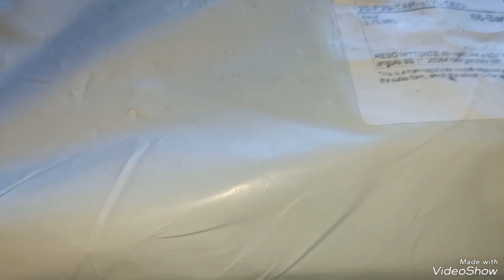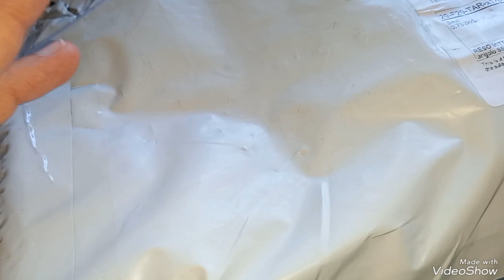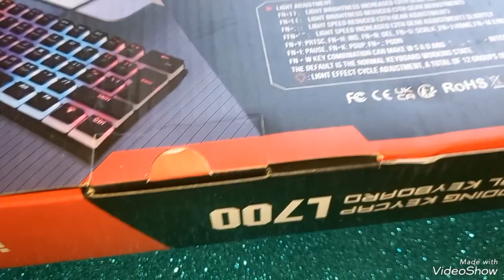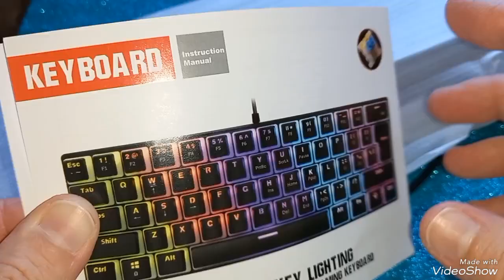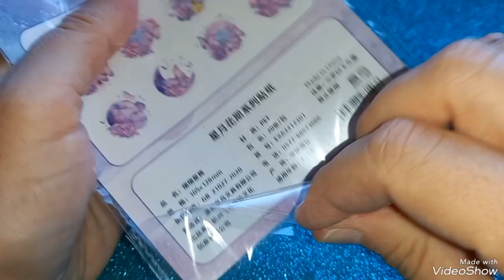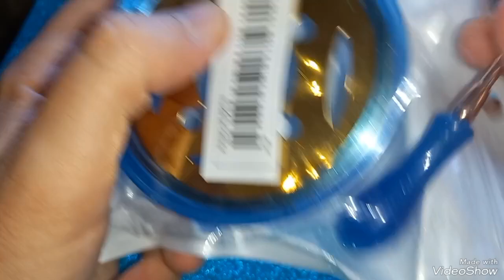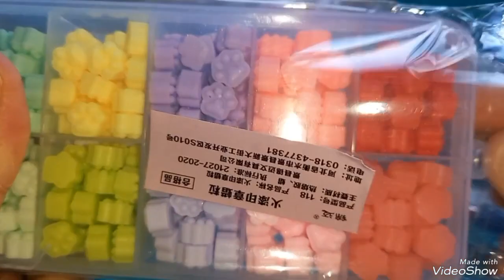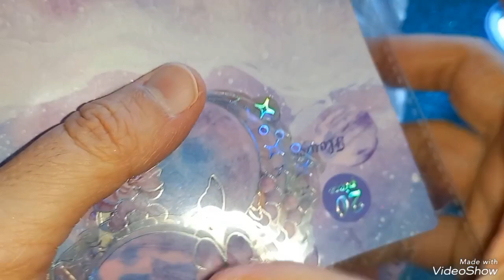Umboxing! Acquisti + Regali da Temu! 3° Round😅😇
Buon Pomeriggio Cari Amici 😊

.e ci risiamo 🫢😅 terzo nuovo Acquistino + Regali da Temu😎

Dei tre Umboxing, secondo me questo e' il più carino 🥰

Di certo piacerà anche a voi!.

Vi lascio mio link per Scambio di Aiuti sul Gioco Farmland 👇🏼👇🏼👇🏼. riuscirò nell' impresa?!?!?!

Please~🥺I am trying to get my favorite item for free. Can you help me?Copy my code: 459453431

Grazie a tutti per il supporto, un grande abbraccio al prossimo video 🐬🐬🐬